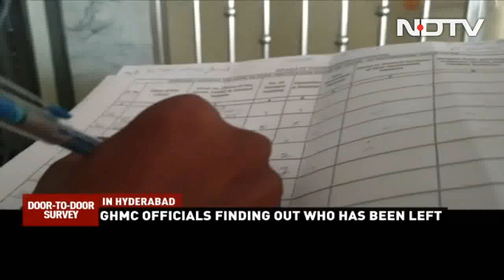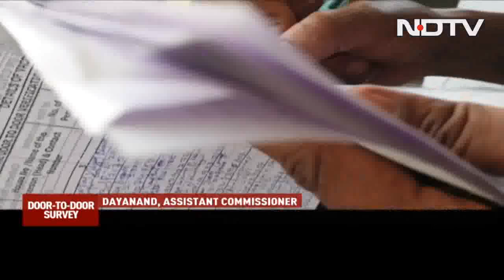Telangana's Bid To Get 100% Vaccine Coverage In Hyderabad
Starting with Hyderabad, Telangana has deployed a massive army of its municipal officials and outsourced workers, to find out who has missed out on the Covid vaccine and to get these people to take the jab. NDTV's Uma Sudhir reports that the target is to get 100 per cent vaccine coverage in the state capital in a week.